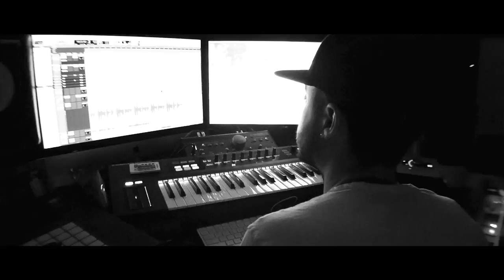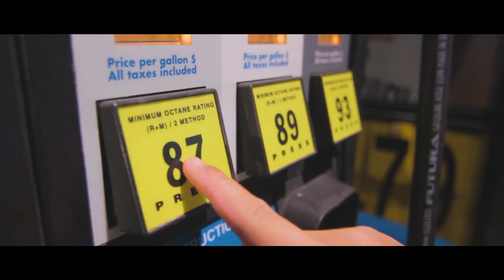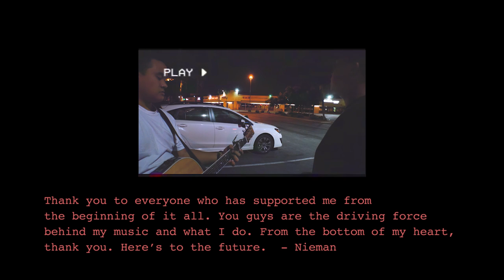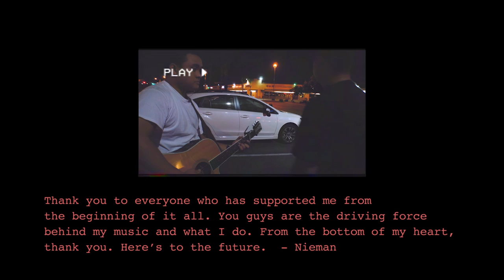NIEMAN - Why Him? ft. Moira Dela Torre [OFFICIAL TOUR MUSIC VIDEO]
"Why Him?" ft. Moira Dela Torre (Official Tour Music Video)
Music video by NIEMAN performing "Why Him?"

"Why Him?" is on all major music platforms.

Directed by  Matt Champagne
Cameras by AJ Fojas, RJ Ganaden